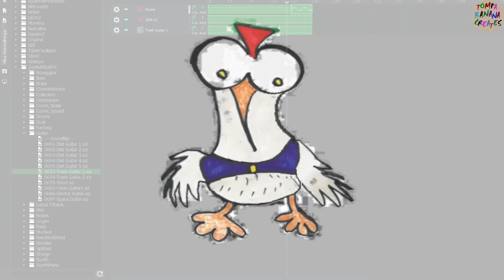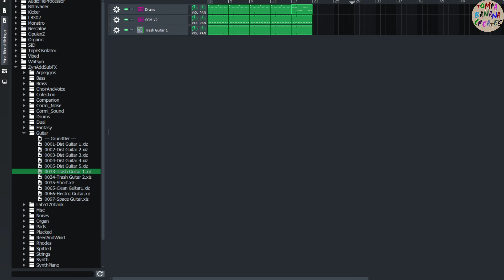LMMS first song, followed a tutorial.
So i have been having this massive headache these last couple of days, related to stress due to work situation, so today i just wanted to make a fun and silly video.

So i downloaded a Song/music program called LMMS and followed a tutorial by this guy here:

Just extended his tutorial song with some silly almost animal sounding effects. ;)

And of course Fat Bird had to make an appearance. ;)